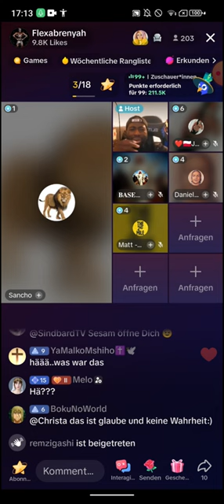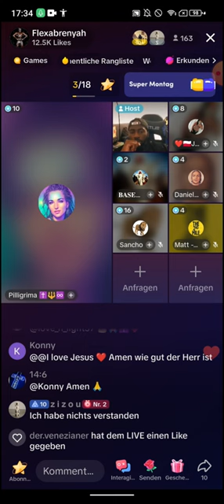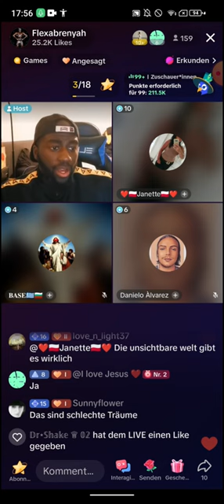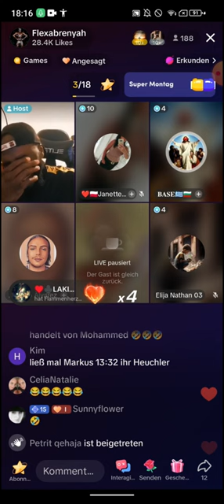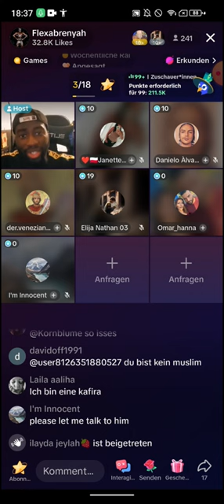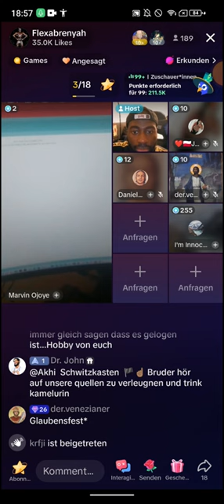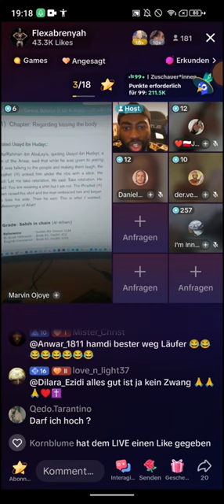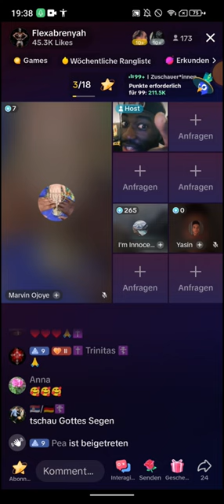Flexabrenyah Nachmittags-Debatten❗❗04.11 | Elija Nathan 03 | Marvin Ojoye | Sahih Al Bukhari 1144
🟥Schaut mal auf der Webseite vorbei für den Algorytmus. Wenn ihr könnt, dann liked die Designs. Erstellungsdatum 28.10 (EXMUSLIMEUNDCHRISTENBESTOF)